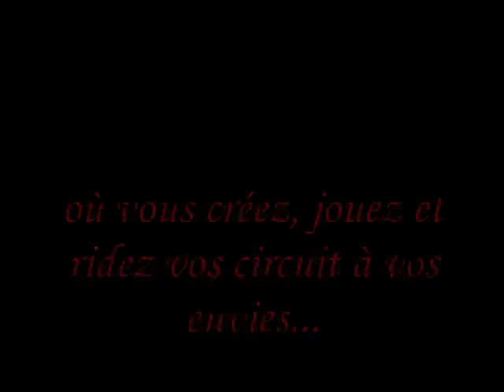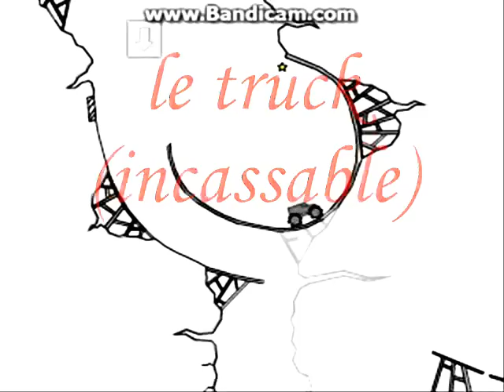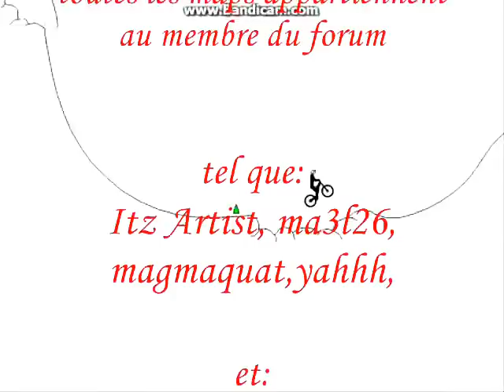Découvrez le jeu flash FREE RIDER 2!!!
découvrez free rider 2 ), le jeu flash connu pour ses possibilitées multiple de jeu avec plus de 10 véhicule diférents, des power up et 4 version diférentes du jeu!